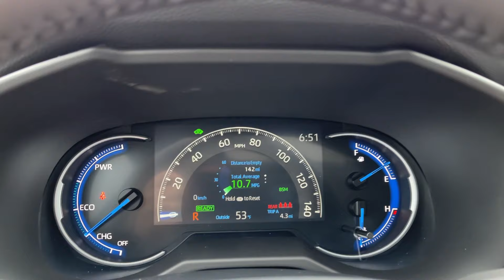2024 TOYOTA RAV4 Hybrid XLE Premium UT Orem, Provo, Pleasant Grove, Vineyard, Lehi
New 2024 TOYOTA RAV4 Hybrid XLE Premium available at Brent Brown Toyota located in 1400 Sandhill Rd, Orem, UT, 84058. Servicing the Orem, Provo, Pleasant Grove, Vineyard, Lehi area.

Go home happy with the  2024  TOYOTA RAV4. This can-do Rav 4 puts fun, refined comfort, and capability into your daily drive. It delivers a solid, stable ride, spacious and convenient cabin, the latest infotainment and driver assistance tech, agile handling, and chiseled good looks. You'll love its clever cargo storage solutions, premium feel, and must-have fuel efficiency.  Optimize your driving experience in this rugged yet refined Rav 4. Our team of courteous professionals will help you make the most of your vehicle search. Kick it off with a fun, easy, and informative test drive.